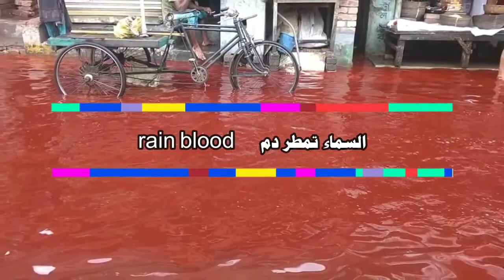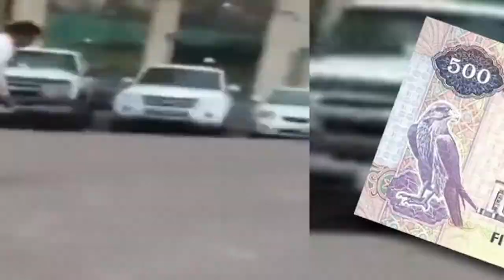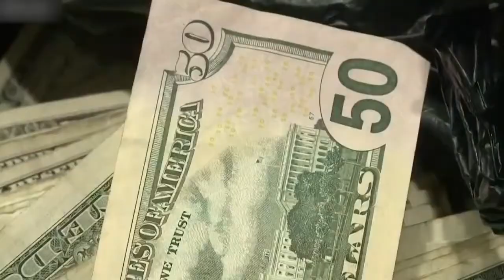15 من أغرب الأشياء التي أمطرتها السماء في العالم